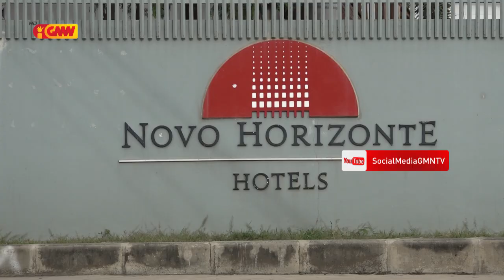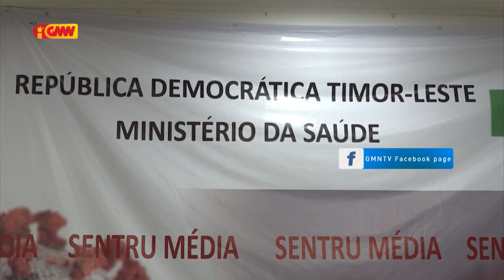Deskonfia Naimori halo autoizolamentu iha nia uma rasik